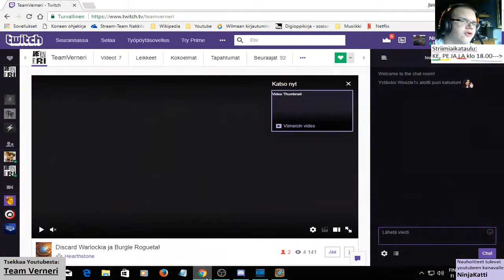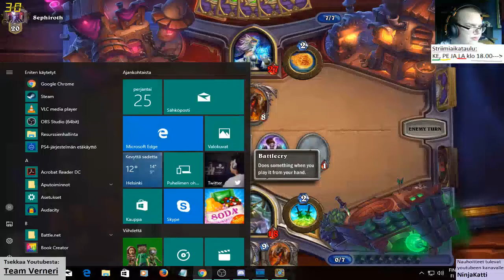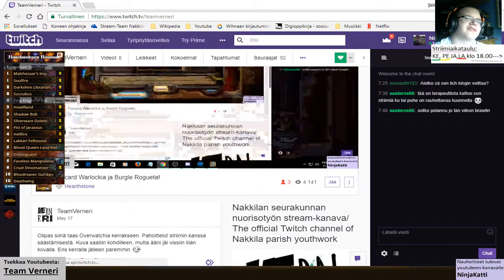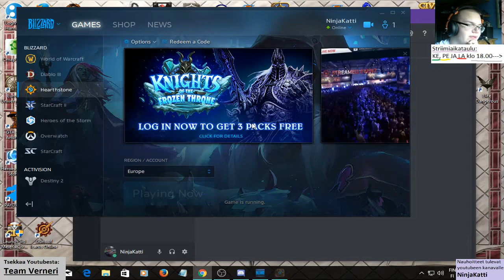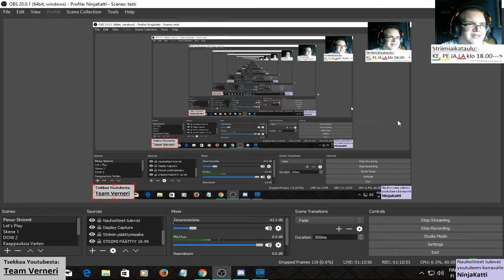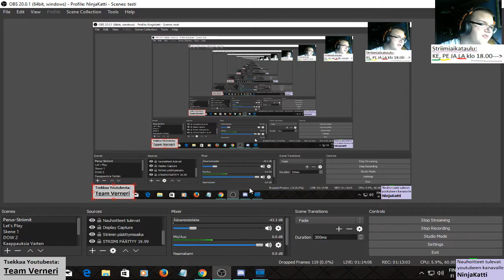Hearthstone osa 44 feat Discard Warlock/Burgle Rogue vuoronperään